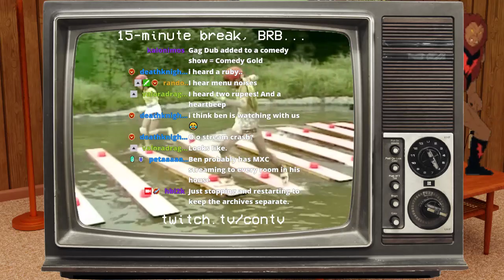Cliffhanger | casual ALTTPR open/normal